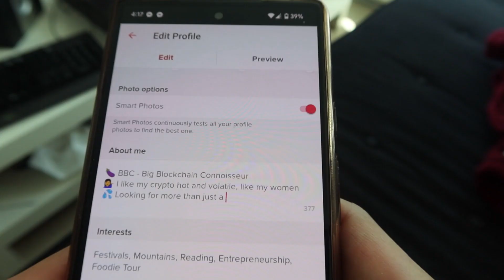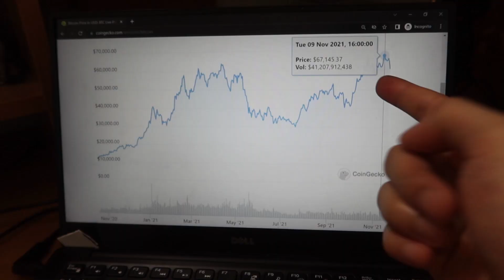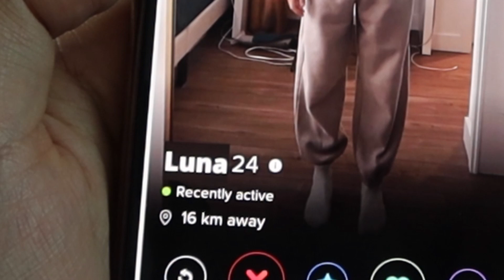how crypto bros be before vs. after the recession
A recession is looming, or maybe we're already in the middle of a crash. While we were in a bull market, everyone's crypto valuations were flying causing a mixture of hype and euphoria.
We now face one of the worse economic crashes in all assets of stocks, crypto, and real estate. This bubble may already be worse than the Great Depression.

Song: Funk It - ComaStudio